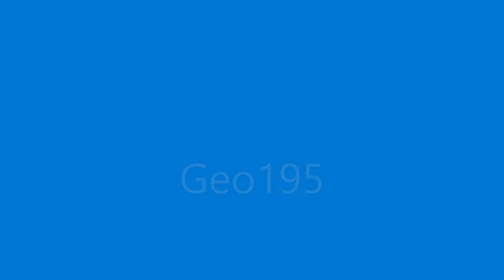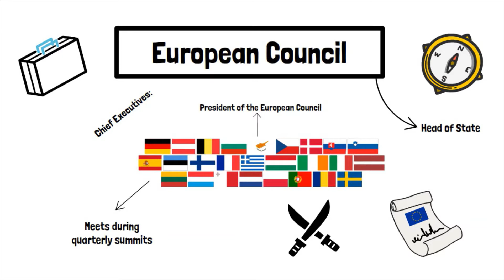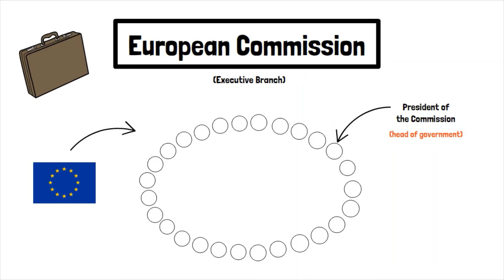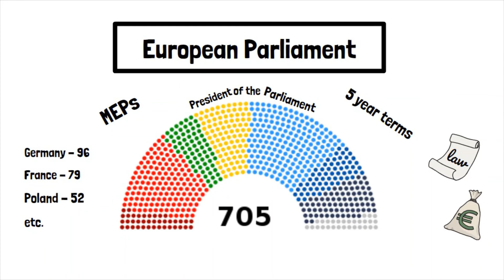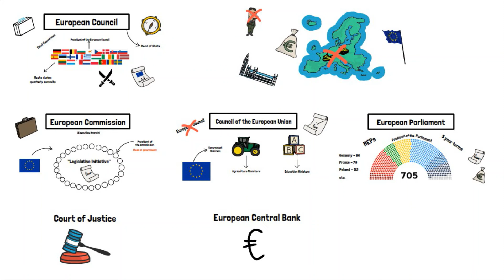The Structure of the European Union